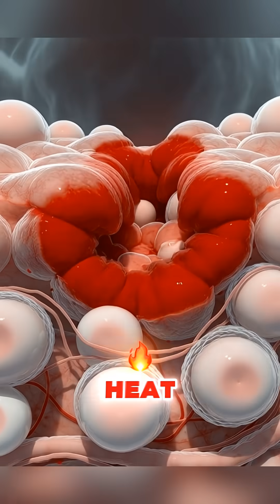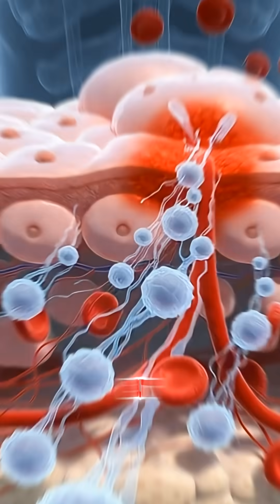Why Very Hot Showers Are Bad for Your Skin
Welcome to Dr Robert Thompson’s official health channel — your trusted source for science-based medical insights, diet guidance, and wellness education.

We break down real medical research into easy-to-understand health tips so you can make better decisions about your life, nutrition, immunity, fitness, and long-term wellness.

📌 What you’ll learn here:

Doctor-approved health facts

Nutrition & kidney/heart health tips

Evidence-based disease prevention

Lifestyle + longevity science

Medical myths vs scientific truth
Taking hot showers feels relaxing, but showering with very hot water every day can quietly damage your skin.

In this short video, we explain how hot water strips natural oils, worsens dryness, increases irritation, and can speed up skin aging over time.

🌍 Serving viewers in USA, UK, Canada, Australia & worldwide.
🧠 Real science. Real health. Simplified for everyone.

This content may not be copied, reproduced, or redistributed without permission.

It does not replace professional medical advice.
Always consult your doctor before changing your diet or treatment plan.